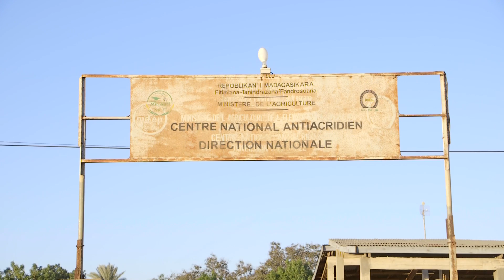RESULTS OF THE THREE-YEAR PROGRAMME (2013-2016) IN RESPONSE TO THE LOCUST PLAGUE IN MADAGASCAR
The video, available in French and in English, presents the results obtained by the “Three-year Programme (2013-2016) in response to the locust plague in Madagascar”. It was prepared in view of the end-of-Programme workshop, which was held in Antananarivo on 14-16 June 2016 and was presented to all Programme stakeholders at this occasion.

More specifically, the video reminds what was the situation at the start of the Programme, presents the large-scale locust survey and control operations carried out in the respect of human health and the environment during the three successive anti-locust campaigns and shows the results obtained at Programme completion, including in terms of capacity building in a long-term perspective and as a basis for the setting-up of a preventive locust control strategy by the Governement.